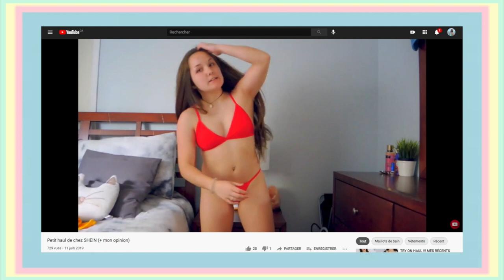MÉGA HAUL SHEIN DE PRINTEMPS!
Hellooo! Voici mes plus récents achats hihi! Lequel des morceaux est votre préféré? Voici tous les liens pour que vous puissiez les magasiner! Passez une très belle journée! xx

Équipement:
Caméra: Sony Zv1
Logiciel: Final Cut Pro X
Ring Light: Neewer